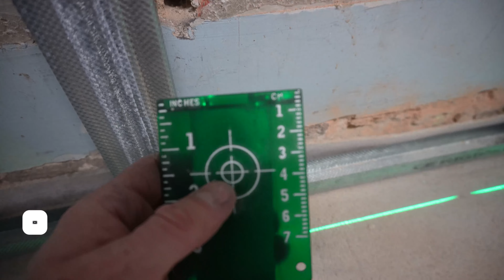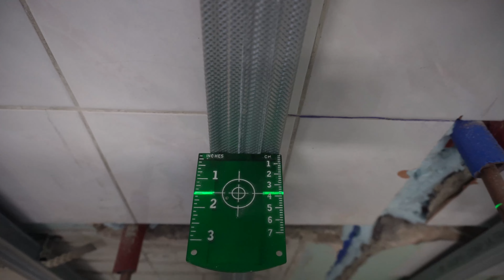Przedścianka z płyt gipsowo-kartonowych pod płytki-dużo wskazówek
Nagrałem dużo materiału z etapu prostowania ścian i postanowiłem że podzielę go na 2 części.  W tej części jest sporo wskazówek jak podejść do rozmierzania samego stelaża i jak rozwiązać pewne problemy.

JEŚLI ODCINEK SIĘ PODOBAŁ DAJ ŁAPKĘ W GÓRĘ, ZOSTAW KOMENTARZ, A I SUB NIE ZASZKODZI.
Kliknij 🔔 i oglądaj nowe odcinki na bieżąco
 *Pytania, uwagi, wątpliwości, propozycje pisz w komentarzu pod filmem. 😀

Jeśli to nie problem, to proszę podziel się tym filmem ze swoimi znajomymi.